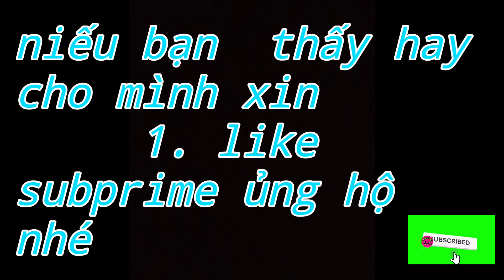Chia sẻ 3 cách bẫy các loại chim. chào mào choèn lửa chim ăn sâu chim ăn hao quả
Chào các bạn video này mình cho anhem  bẫy các loại chim
Niếu bạn nào không biết bẫy để lạm bình luận
Video mình sẽ hướng dẫn cụ thể hơn nhé
Các bạn thấy hay cho minh xin 1 like 👍
Subprime nhé